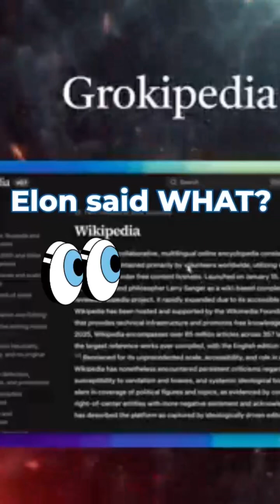Elon Musk's Grokipedia Hack: Fix Wikipedia Lies in Seconds! (AI Tutorial + Ancient Scrolls Secret)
Elon Musk just dropped a game-changer: Grokipedia's "It's Wrong" button to zap biased facts with AI! Tying into his Times pledge to unroll ancient Roman scrolls buried by Vesuvius—history's getting a truth upgrade. Watch my quick tutorial on how to get your topic listed (like I did for Green Executives Academy's clean energy courses).

Enroll in GEA's CPD-certified courses: Bilingual 3D sims + AI mentors for battery storage & critical minerals. Top 5% edtech—future-proof your green career!